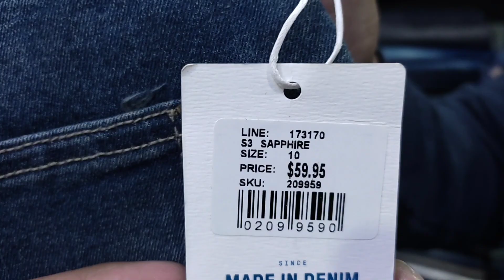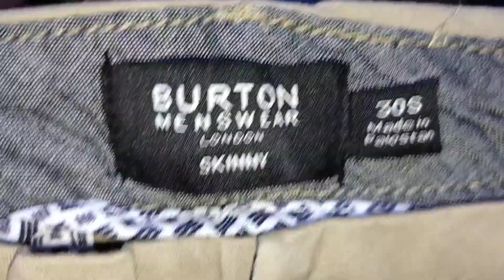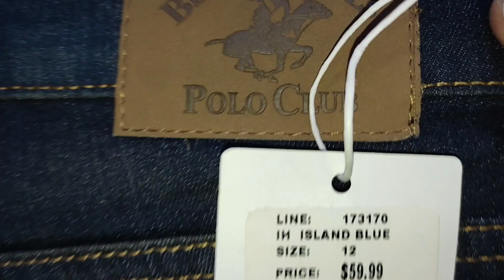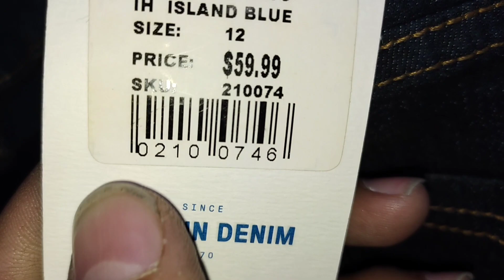Cheapest Branded Jeans | Rs 500 Cotton Jeans | Karachi Vlogs